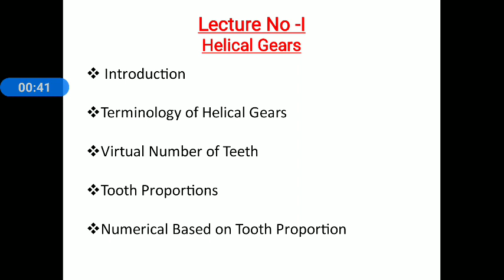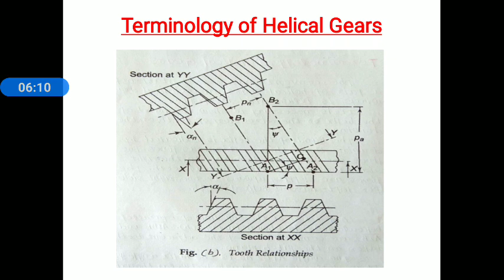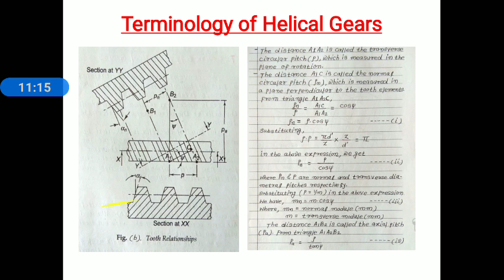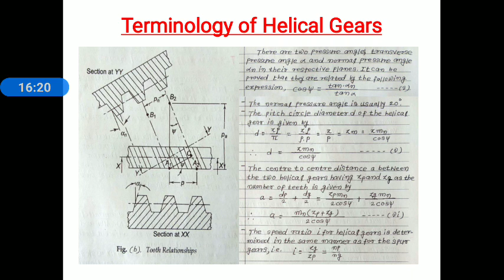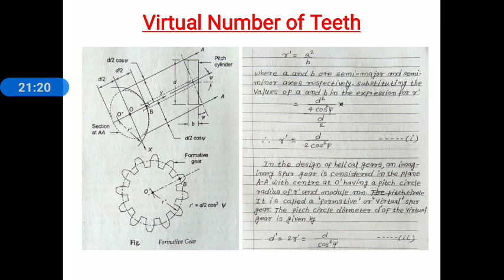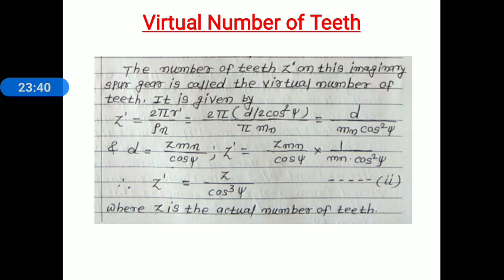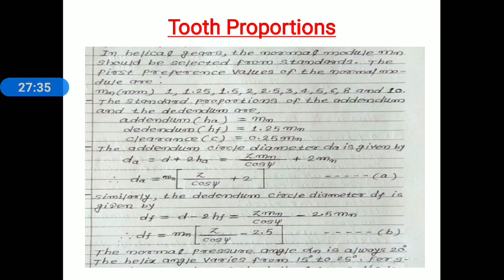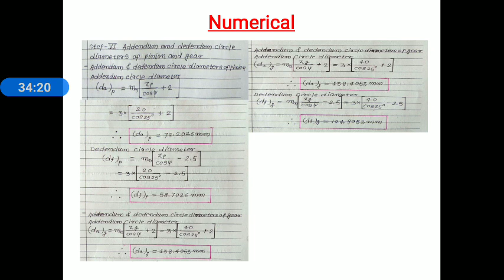Lecture 1 Helical Gears